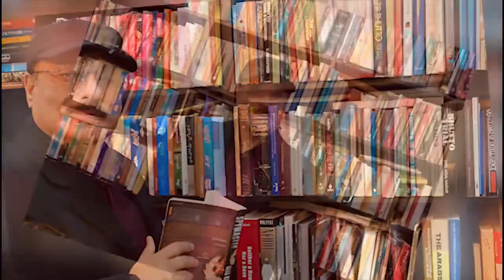عافیہ صدیقی کی کتاب پر فرخ سہیل گوئندی کا ویڈیو خطاب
Book launch of "Aafia Unheard" written y Dawood Ghaznawi
5th September 2021